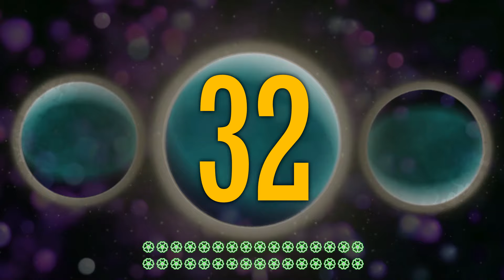BCG 20 Minutes Countdown (20 Medium Balls in 2 Big + 59 Small Balls) Remix 100 Balls Game Theme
An Big Balls contain 10 Medium Balls contain each 1 minute. with 2 Big Balls for 20 Minutes.
Underground 59 Small Balls for 59 Seconds in each minute.

In Largest Ball Display Seconds in levels.

0:00 - Prepare
0:05 - Start (Blue)
5:05 - 15 Minutes Left
10:05 - 10 Minutes Left
15:05 - 5 Minutes Left
16:05 - 4 Minutes Left
16:45 - 200 Seconds Left (Green)
17:05 - 3 Minutes Left
18:05 - 2 Minutes Left
18:25 - 100 Seconds Left (Yellow)
19:05 - 1 Minute Left (Orange)
19:35 - 30 Seconds Left (Dark Orange)
19:55 - 10 Seconds Left (Red)
20:05 - Finish